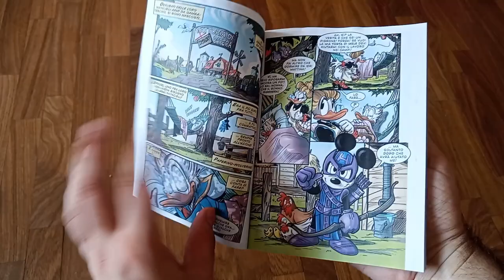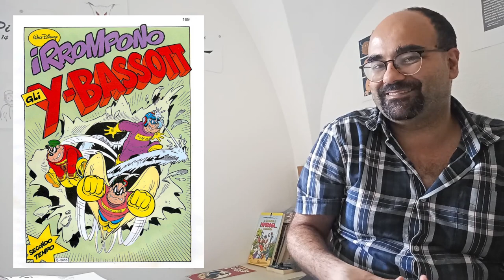Topolino #3585: Quando Paperino diventa Wolverine!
Il primo dei WhatIf dei personaggi disneyani che vestono i panni dei supereroi Marvel. In questo primo episodio LucaBaribieri e GiadaPerissinotto fanno vestire a Paperino i panni di Woverine!